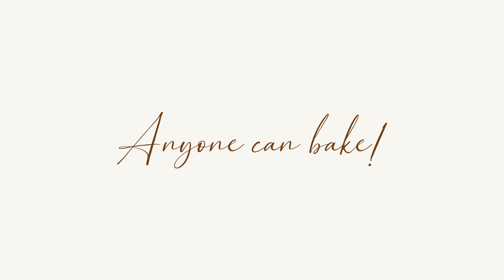Level up your brownies with GavinosXMommanmanila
Hi, dear bakers!
Level up your brownies with Michelle & Gia Aventejado of Mommanmanila with our pilot episode of Gavino's TV!
Get to know them as well as they share their story and love for baking.

Try the recipe of this yummy brownie below:

INGREDIENTS
3/4 cup unsalted butter
3/4 cup brown sugar
2 tsp vanilla extract
150g melted dark chocolate
1/4 cup cocoa powder
3/4 cup all-purpose flour
150g dark chocolate chunks

PROCEDURE
1. Melt 3/4 cup butter
2. Mix in 3/4 c brown sugar
3. Mix in one egg
4. 2 tsp vanilla
5. Melt 150 g dark chocolate and mix in.
6. Sift 1/4 cup cocoa and 3/4 cup all-purpose flour together
7. Mix until just combined.
8. Add 150g dark choco chunks

Bake for 23 minutes at 350 degrees Fahrenheit. Let it cool completely. You can even refrigerate overnight.

LEVELLING UP YOUR BROWNIES
Oreo Brownies:
Add crushed and broken Oreo cookies to your mix.

Salted Caramel Crunch Brownies:
Add pretzels to the mix and swirl in Homemade Salted Caramel. Top with Salted Caramel too.

Recipe for Salted Caramel:
200g sugar
60g water
Bring to a caramel color
Add 200g cream
Whisk thoroughly
Add 50g butter

Mint Chocolate Chunk Brownies:
1/2c powdered sugar
2 drops of peppermint extract
1-2 tsp milk
Sift powdered sugar and add one drop of extract & one tsp of milk. Mix to consistency. Add another tsp of milk to achieve spreadable or drizzling consistency. Taste and if more peppermint is needed, add the second drop.

Peanut Butter Brownies:
1/2c peanut butter
1 Tbsp butter
1/4c sifted powdered sugar
1/2 tsp vanilla extract

Whip all ingredients together and spread on chocolate chunk brownies.

Walnut Brownies:
Add 1 c walnut halves to the mix.

S’mores Brownies:
1c graham crackers, crumbs, and crushed
Marshmallows
While brownies are still hot, top with crushed graham cracker bits and crumbs. Cover with marshmallows. Using your kitchen torch melt your marshmallows or broil in the oven while keeping a close eye so as not to burn.

Brownie Crumble
Making the crumb topping is easy to do and it sits on top of the Basic Brownie Mix before it goes in the oven.

1/2 c butter
1/2c brown sugar
1/2c all-purpose flour

Using a pastry blender (or a fork) blend all three ingredients until it resembles a crumb-like mixture. If the mixture is too soft you can put it in the Ref to firm up the butter crumb.

Strawberry Cream Cheese Brownies:
226g cream cheese
1 XL egg
1/3c sugar
1 tsp vanilla

Whip cream cheese until fluffy.
Add sugar and vanilla. Then egg.

Strawberry Compote:
250g frozen strawberries
50g sugar
Splash of water
Juice of half of lemon

Add everything to the saucepan and simmer on low heat until reduces.
Swirl cream cheese mixture and strawberries into the raw brownie mix and bake.

Production & shoot by Nice Print Photography & Wedding Exige